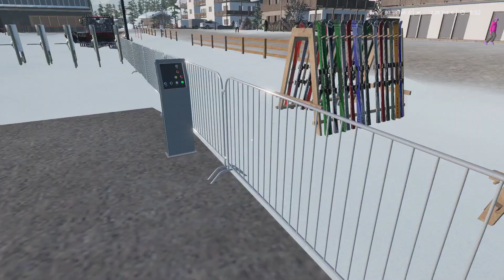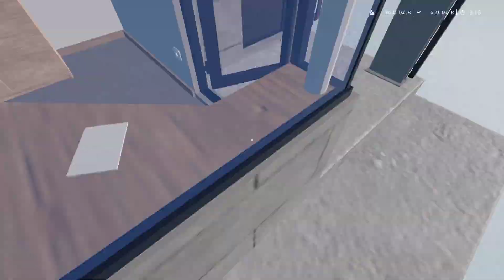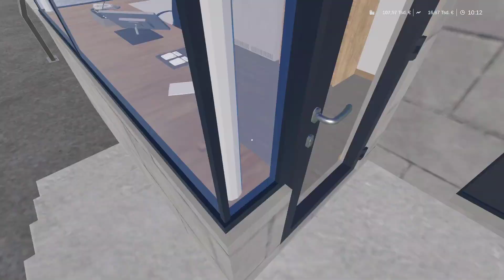Pisten präparieren / #2 / Winter Resort Simulator / Hallstein